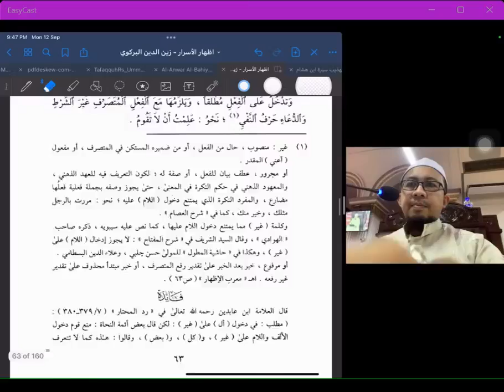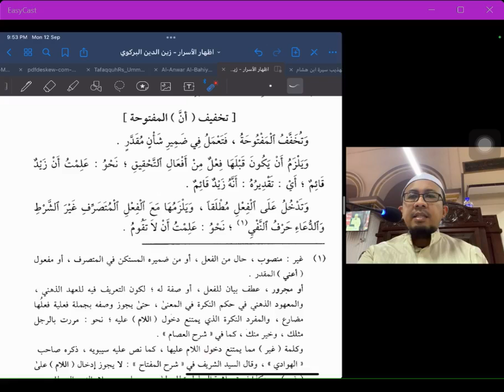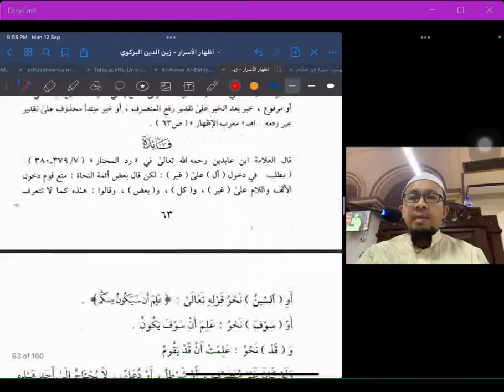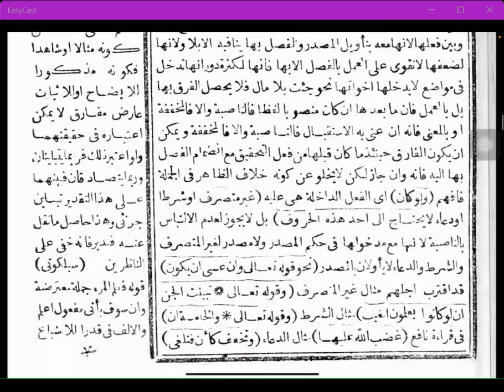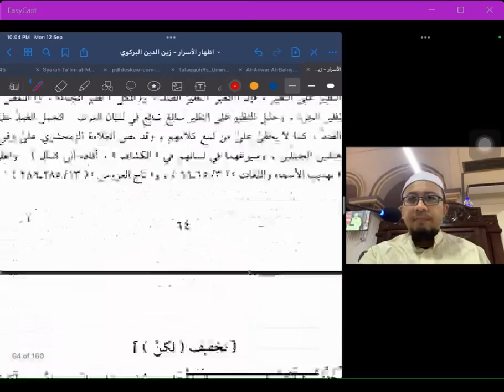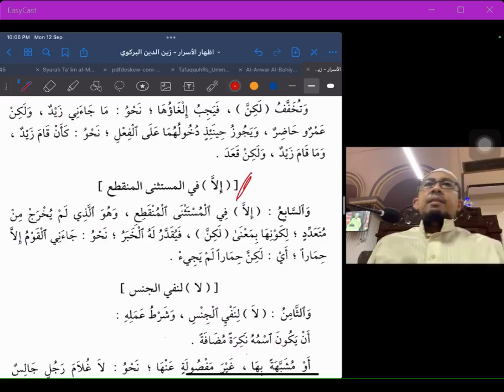220912 : Izhar al-Asrar li al-Birkawi | Majlis 11 | Ustaz Mahadi Mohammad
Majlis 11 | 12 September 2022
Pengajian Kitab Nahu

Izhar al-Asrar li al-Birkawi ( إظهار الأسرار للبركاوي )
karya Zain al-Din al-Birkawi (w 981h)

Ikuti secara lansung menerusi laman FB: TFD - (NAHU) Izhar Al-Asrar lil Barkawi.